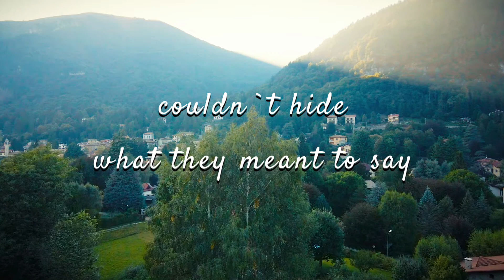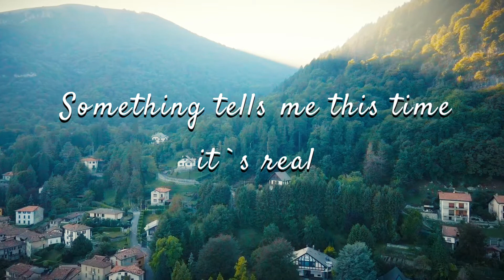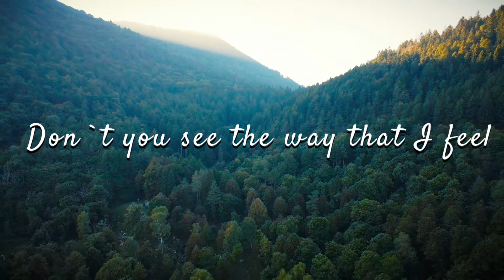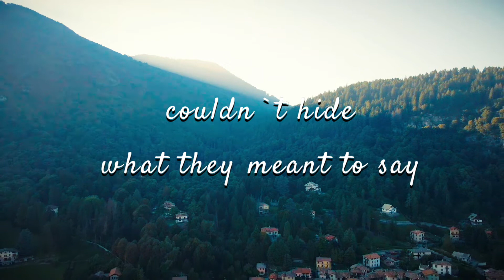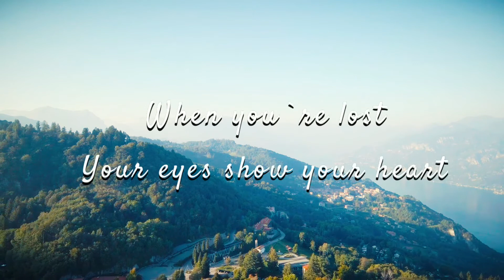YOUR EYES - Cook Da Book (Lyrics/Video)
DJI MAVIC AIR 2 FOOTAGE

Song: Your Eyes
Artist: Cook Da Books
Album: